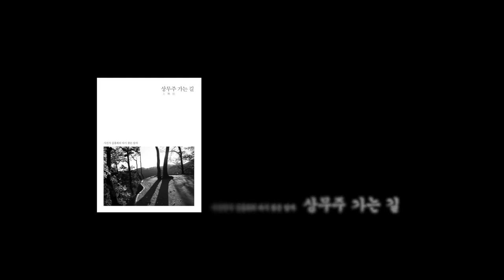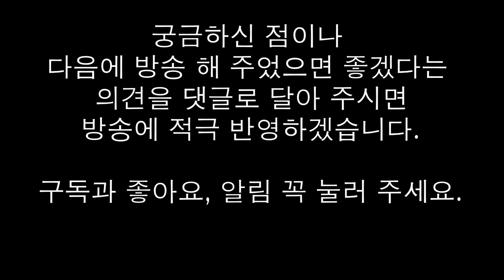3-6.내 집 안에 답이 있다.(모지웅 작가)/착한 사진은 버려라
사진 소재를 찾아 헤메는 그대에게